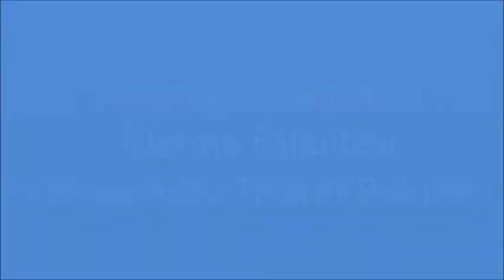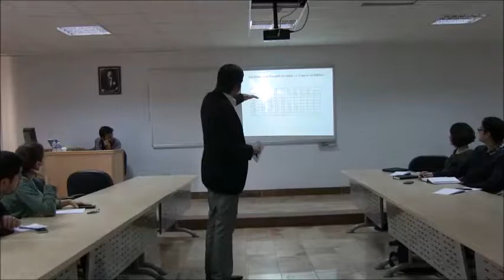Tropikal Meyve İthalatı ve Türkiye Pazarı - Ercan Şin